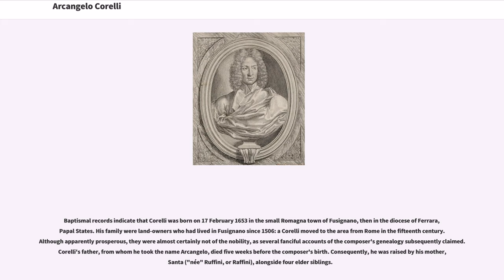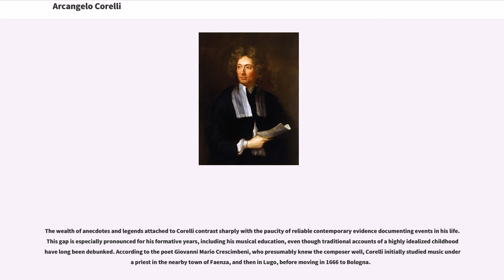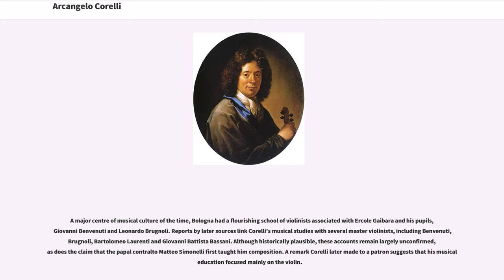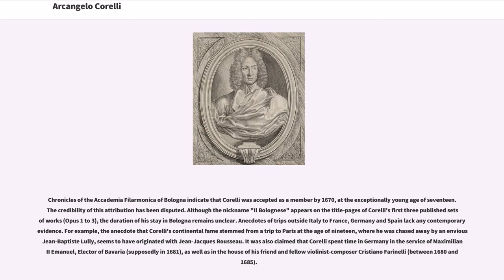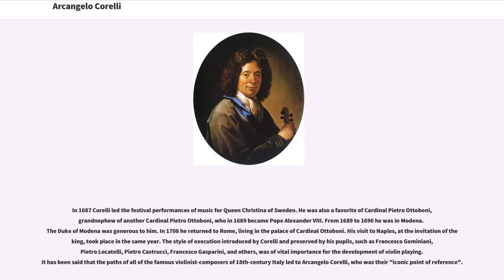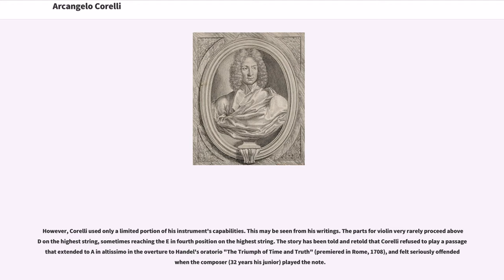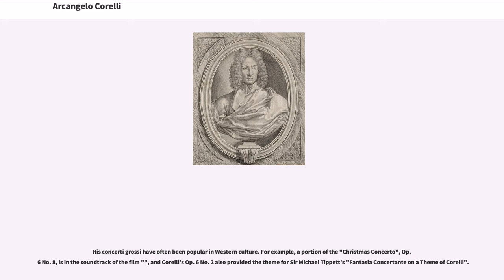Arcangelo Corelli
Arcangelo Corelli (; 17 February 1653 – 8 January 1713) was an Italian violinist and composer of the Baroque era. His music was key in the development of the modern genres of sonata and concerto, in establishing the preeminence of the violin, and as the first coalescing of modern tonality and functional harmony.

Baptismal records indicate that Corelli was born on 17 February 1653 in the small Romagna town of Fusignano, then in the diocese of Ferrara, Papal States. His family were land-owners who had lived in Fusignano since 1506: a Corelli moved to the area from Rome in the fifteenth century. Although apparently prosperous, they were almost certainly not of the nobility, as several fanciful accounts of the composer's genealogy subsequently claimed. Corelli's father, from whom he took the name Arcangelo, died five weeks before the composer's birth. Consequently, he was raised by his mother, Santa ("née" Ruffini, or Raffini), alongside four elder siblings.

The wealth of anecdotes and legends attached to Corelli contrast sharply with the paucity of reliable contemporary evidence documenting events in his life. This gap is especially pronounced for his formative years, including his musical education, even though traditional accounts of a highly idealized childhood have long been debunked. According to the poet Giovanni Mario Crescimbeni, who presumably knew the composer well, Corelli initially studied music under a priest in the nearby town of Faenza, and then in Lugo, before moving in 1666 to Bologna.

A major centre of musical culture of the time, Bologna had a flourishing school of violinists associated with Ercole Gai...